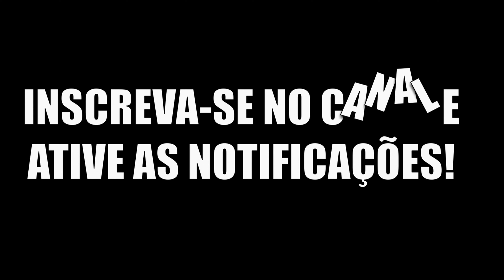The Isle | Flecha dourada e a tropa | Alos Suicidas | Trike ferido defendendo as crias | S.A.S PT/BR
💥PRA VC QUE COMPROU O JOGO AGORA OU QUE JÁ JOGA O MODO LEGACY E QUER EXPERIMENTAR A ATUALIZAÇÃO DO EVRIMA QUE TEM O DEINO E PTERO MAIS QUER CONTINUAR TENDO O LEGACY JOGAVEL, SIGA O TUTORIAL DISPONÍVEL NESTE VÍDEO 👈 BOM JOGO A TODOS E ESPERO TER AJUDADO E POR FAVOR COMPARTILHE PRA AJUDAR MAIS PLAYERS💥

Primeiro obrigado pelo apoio, cada curtida, comentário ou inscrição é muito importante para o canal.
🔴Editado por: Leandro | Game Player: Leandro
🌀Canais parceiros
🔵Servidores:
🔷Como se localizar no mapa